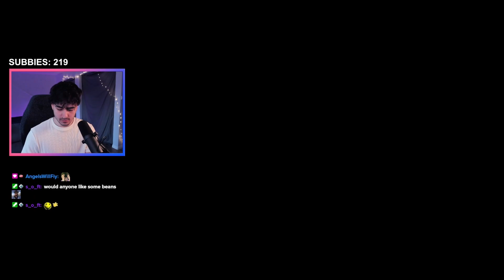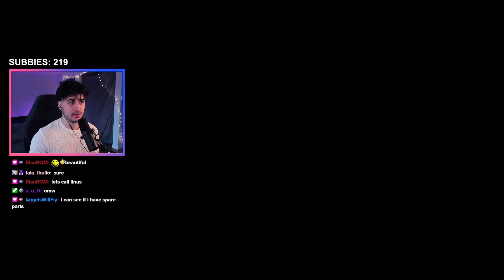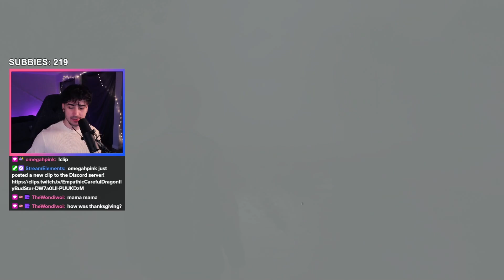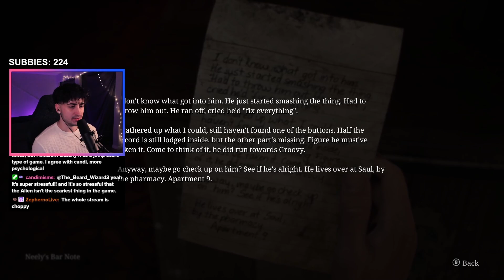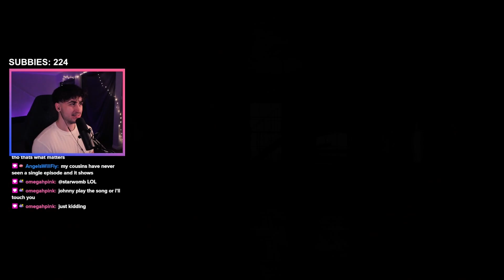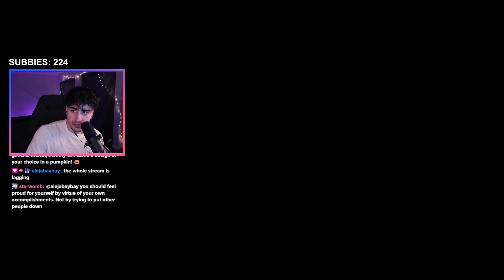Crazymadman Plays Silent Hill 2 - Part 1